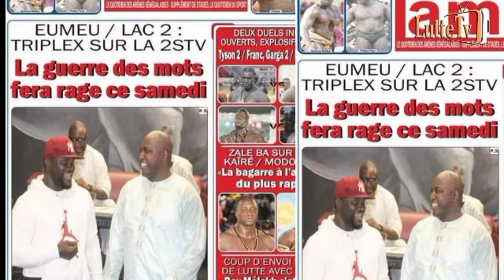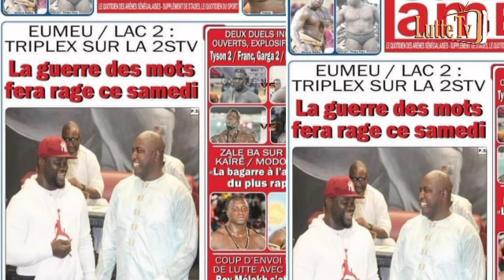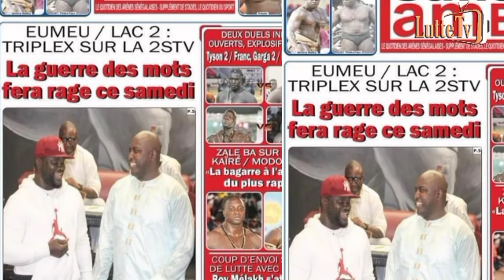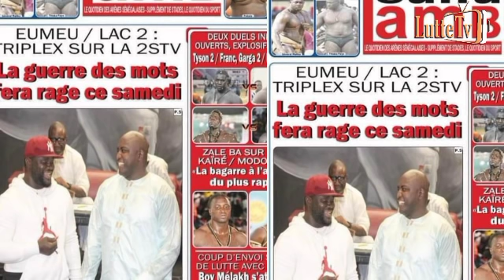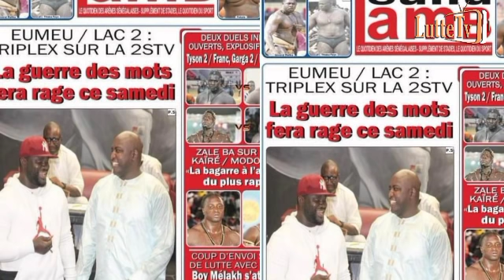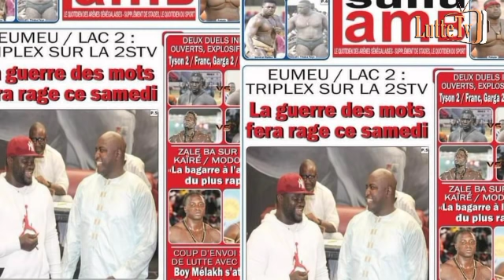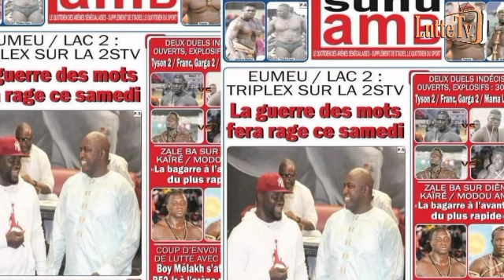"Une défaite n'arrange pas Eumeu Sène, c'est à Lac 2 de prendre les initiatives..." Revue de presse